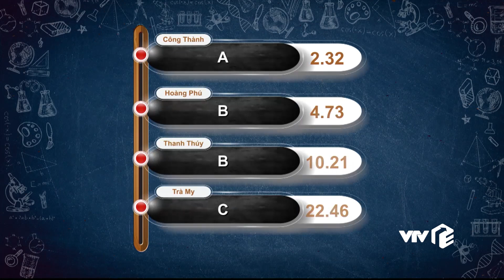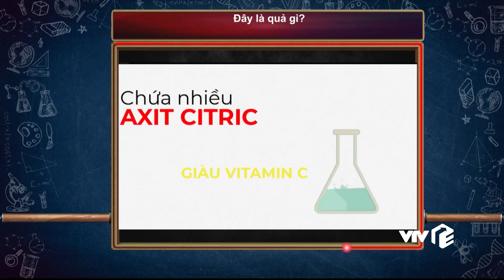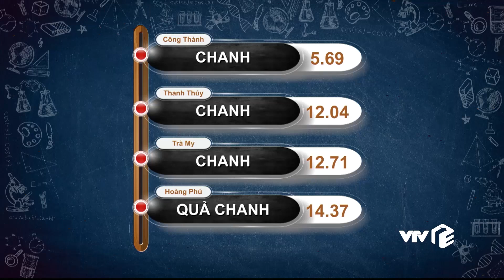Đường Lên Đỉnh Olympia 25.10 | Chàng trai Hà Nội băng băng về đích với điểm số vô cùng ấn tượng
Vũ Công Thành - THPT Chu Văn An, Hà Nội đạt được 400 điểm và trở thành người chiến thắng trong Đường Lên Đỉnh Olympia Năm Thứ 21 ngày 25 tháng 10